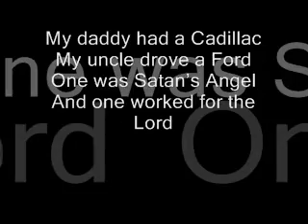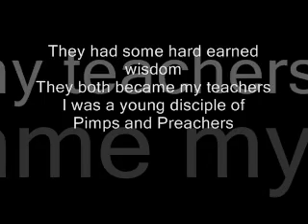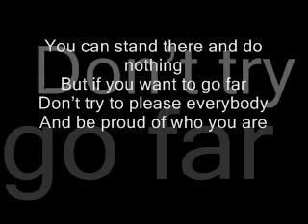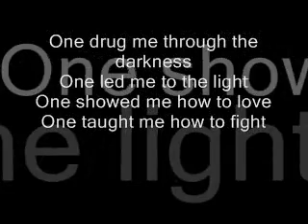Paul Thorn - Pimps and Preachers